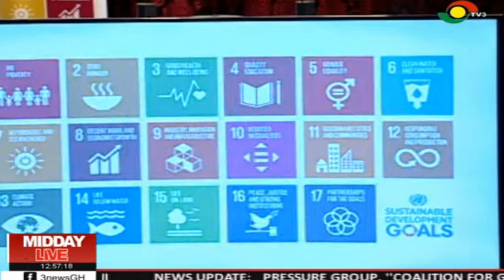MIDDAY LIVE - 3/5/2019